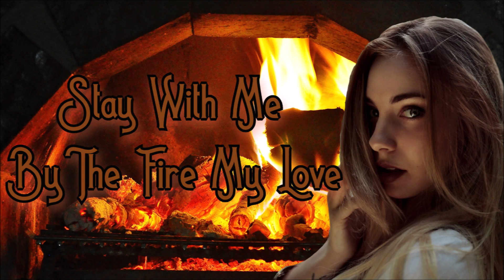ASMR - Stay With Me By The Fire | Girlfriend Roleplay | Alluring Voice | Fire Ambiance | AudioRp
You come home after a hard days work, and your girlfriend asks you to join her at the fire under some blankets. Who are you to say no to such a nice question

(𝐀) 𝐓𝐢𝐥𝐥𝐚𝐭 𝐟𝐨𝐫 𝐚𝐥𝐥𝐞 - This is just something I have to put in because of Norwegian rules for age limit on viewing videos, might change at times depending of the content in the video

Wanna buy me stuff?? I have a throne account now :3 Go take a look!!

And the amazing people on that list is the amazing

-Abigail Cole
- The Plague Doctor
- Mr.Inkognito
- Chris
- alisa ellena
- Josh
- SirReginald16th
- YandereLuna
- Mika
- Tucker
- Ray B
- Dragon Scale Audio
- Spart

I have a Discord Server if you want to join :3

Thank you @Xima_14 from twitter for my header :3
And A big thanks to @LacrimaArt for the Profile picture